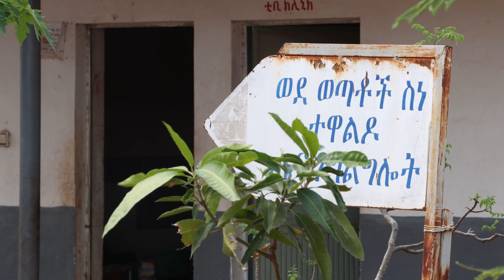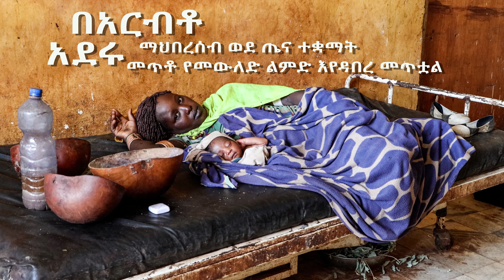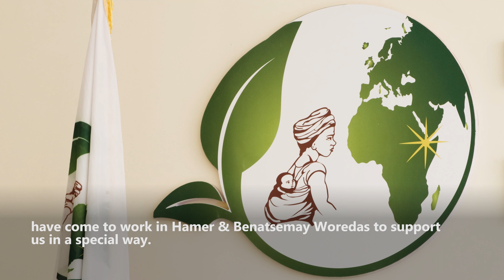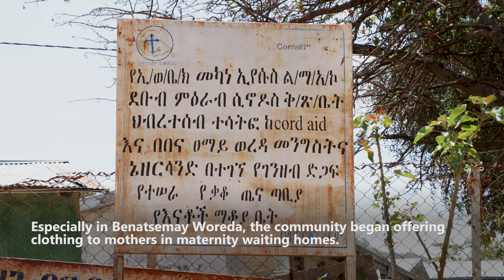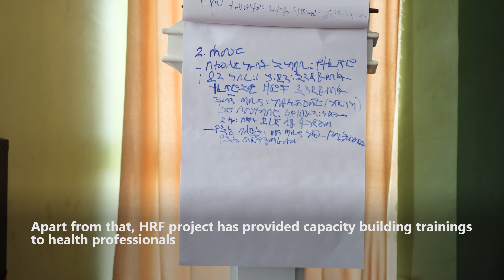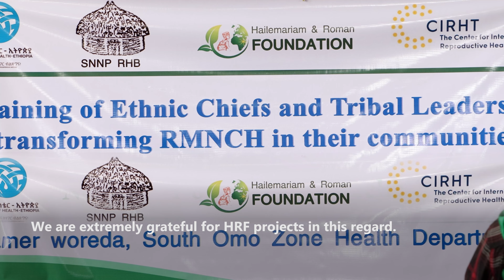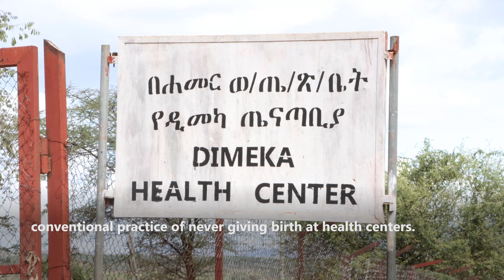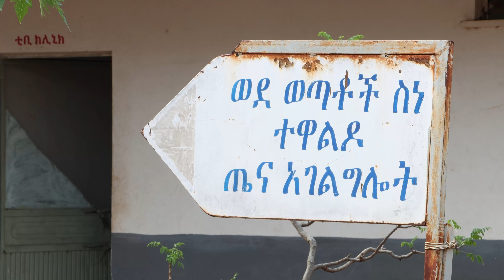The HRF Support & Progress of Skilled Birth Attendance in Pastoral Areas of South Omo Zone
የፋውንዴሽኑ ድጋፍና የአርብቶ አደሩ ማህበረሰብ  ወደ ጤና ተቋማት መጥቶ የመውለድ ልምድ እየዳበረ መምጣቱ